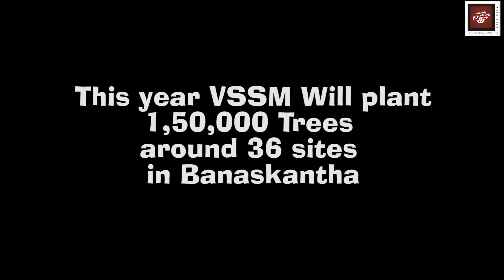એક એવું ગામ જેણે ગામ વચ્ચે ઊભું કર્યું જંગલ | પર્યાવરણ અને પાણી | Episode 17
વૃક્ષો વગરની ધરતી બજંર ભાષે. અમે બનાસકાંઠાને હરિયાળો કરવાનો પ્રકલ્પ કર્યો જેના ભાગરૃપે 2020માં વાશી ફાઉન્ડેશની મદદથી મખાણું ગામમાં VSSMએ 3000 વૃક્ષો વાવ્યા ને એ વાવેલા કેવા સરસ ઉછર્યા એ જોવા તો વિડીયો જોવો રહ્યો...